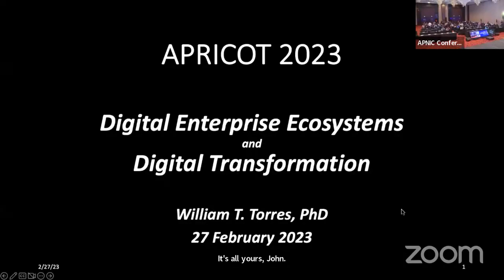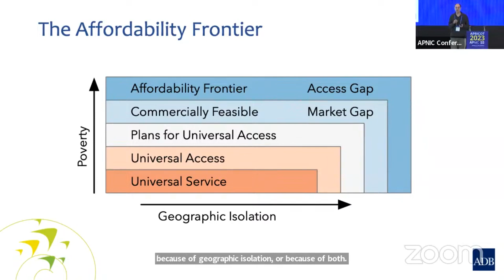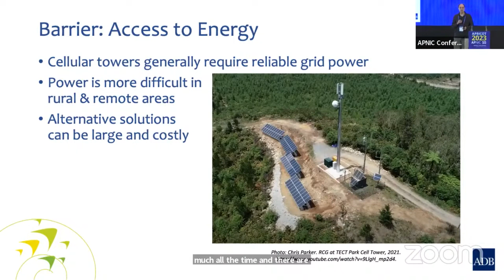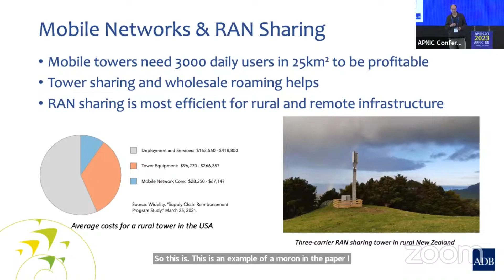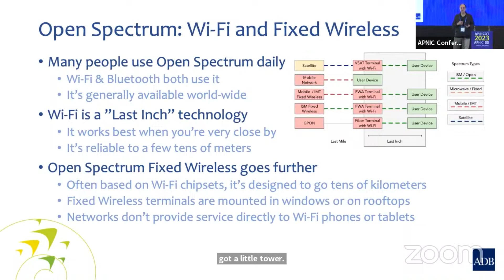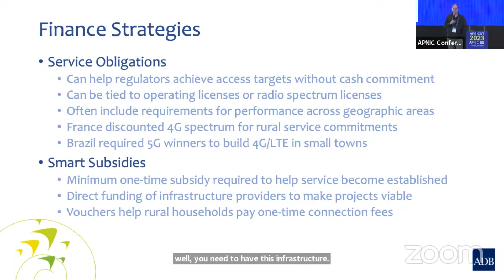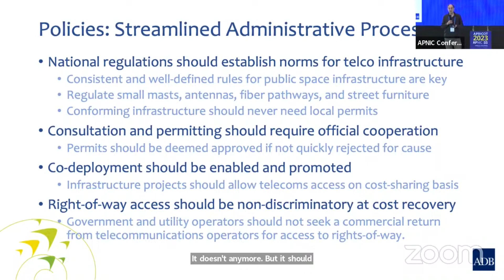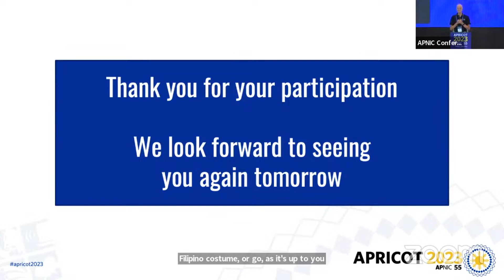Last Mile Connectivity: Addressing the Affordability Frontier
It examines how COVID-19 increased demand for internet access and explains why new technologies are failing to deliver affordable connectivity to rural and remote populations. It explores access gaps and details technological, regulatory, and investment strategies that can help close the digital divide. Explaining how last-mile connectivity can provide affordable, resilient, and reliable solutions, it shows why it is central to building an inclusive digital future for all